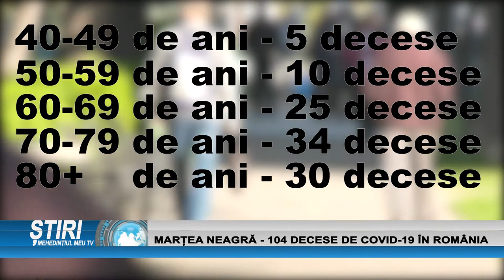MARȚEA NEAGRĂ - 104 DECESE DE COVID-19 ÎN ROMÂNIA